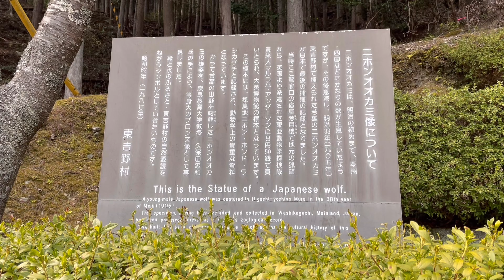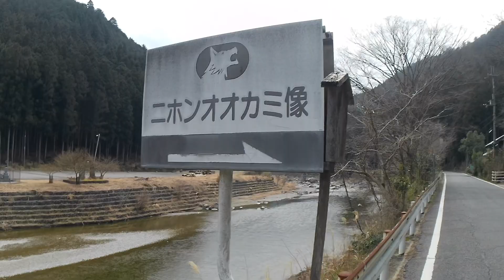【せろ旅】カップラーメン持ってニホンオオカミ像を見にいく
ポカポカ陽気に誘われて、超久しぶりに東吉野村にあるニホンオオカミ像を見に行ってきました。
距離的にも家から往復200kmとツーリングには良い感じ、家からくすねたカップラーメンを持ってフラフラ出かけました。
そんな様子をご覧ください♪